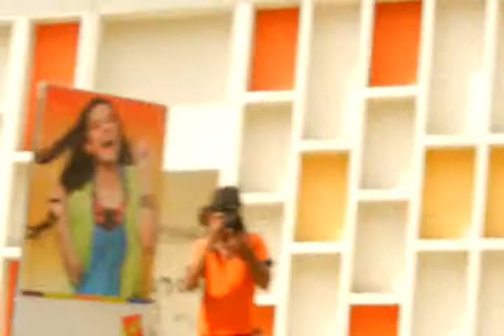Instrumental by Waqar Malik (The Crest) at NCA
Waqar Malik from the Crest . playing one of their instrumental in his uni (NCA rawalpindi) . On jazz jazba talent by ARY MUZIK with vj Shehzad